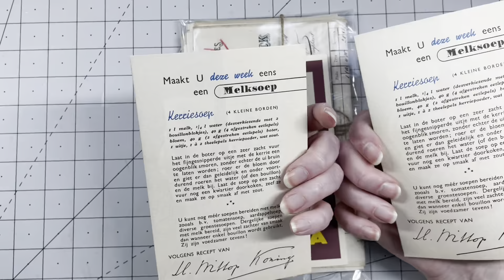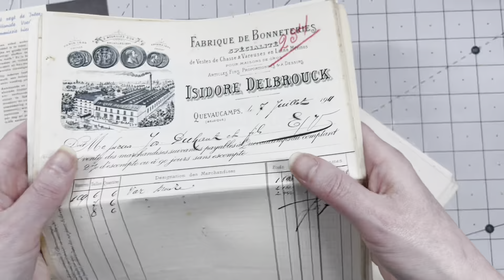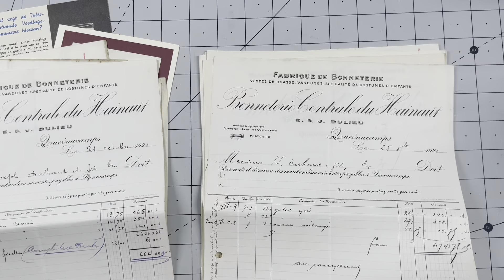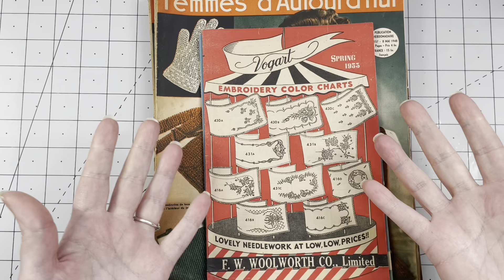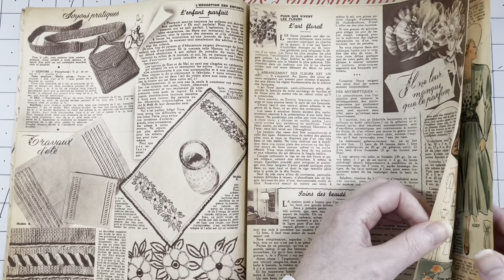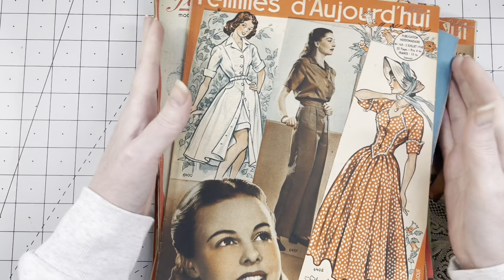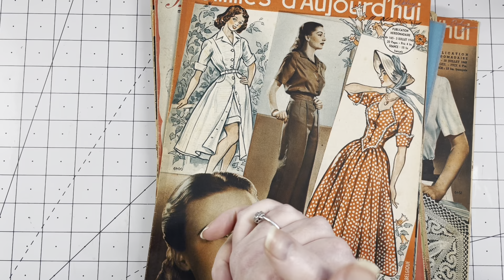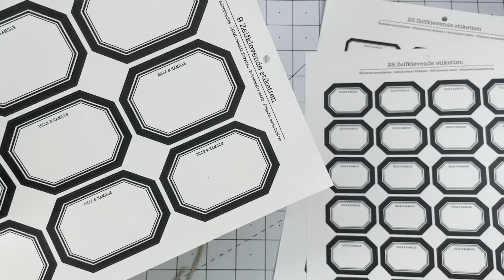VINTAGE ONLINE TREASURE HUNTING - CRAFT SUPPLIES HAUL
Hi guys, I did a little bit of online treasure hunting this week, and founbd some lovely items that I wanted to share with you guys. Also visited my favorite craftsupplies shop and met a fellow youtuber there, that was so exciting :-)

0:00 - intro
0:46 -  Instagram Haul
6:56- Marktplaats Haul
13:02 - Dille & Kamille Haul
17:57 -  Craftsupplies from doe@ding
22:13 - Who did I meet?